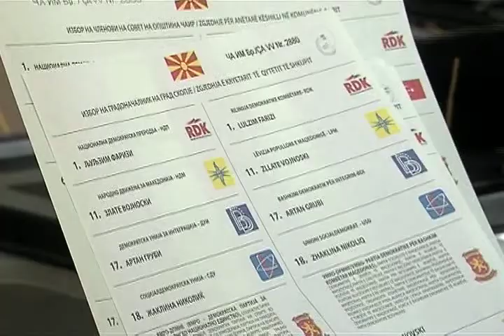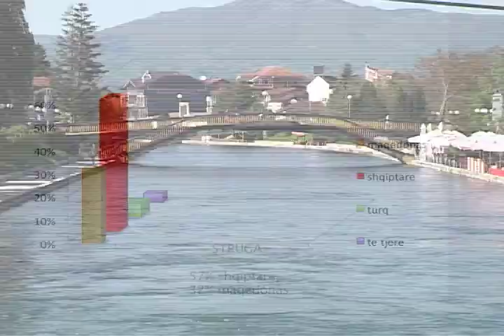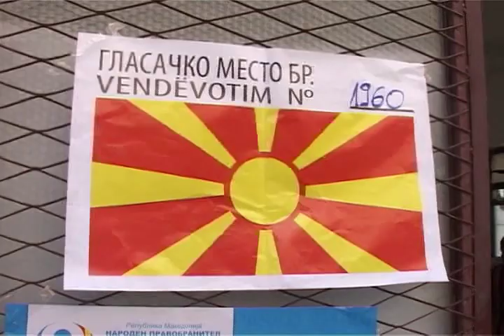Maqedoni gati balotazhi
Nesër në Maqedoni mbahet raundi i dytë i zgjedhjeve vendore në ato komuna ku nuk pati fitues në raundin e parë. Shqiptatët garojnë në nëntë komuna në veri dhe në perëdim të Maqedonisë. Mbi 2 mijë vëzhgues vendës do ta ndjekin balotazhin. Njofton korrespondenti ynë Isak Ramadani: